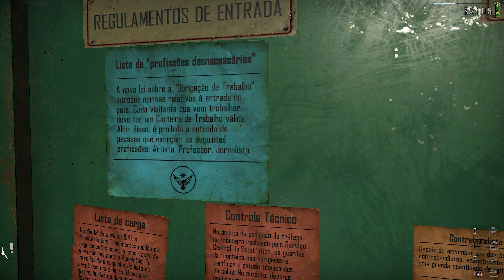PRENDI um CONTRABANDISTA na FRONTEIRA! | Contraband Police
📸 CANAL SECUNDÁRIO BOBGAMESBR